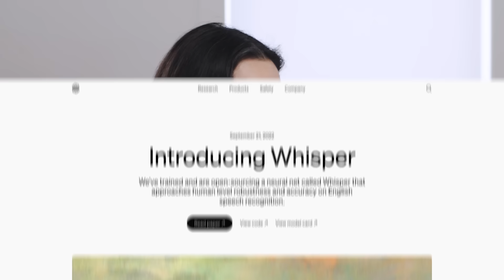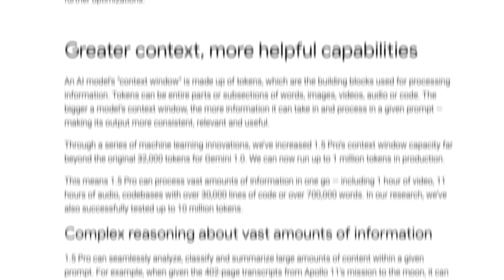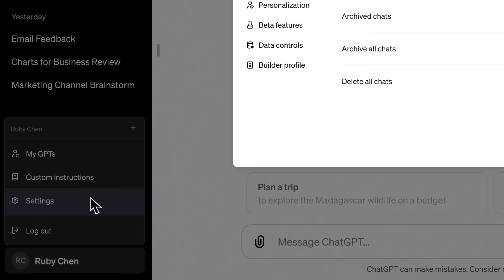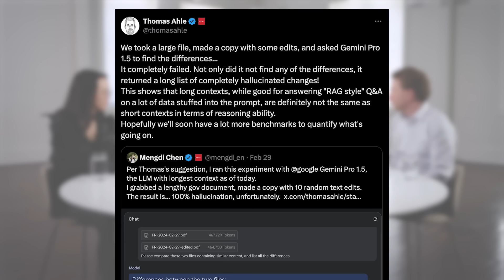Better AI Models, Better Startups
There's been a lot of news lately about the updates to some of the largest foundational AI models. But what does this mean for startups? How will future product releases from the AI giants effect the companies built on top of them? The hosts of Lightcone discuss how founders can take advantage of these developments and avoid being steamrolled by the competition.

00:00 - Coming Up
01:22 - AI Challenges for Startups
05:00 - GPT-4 vs. Gemini 1.5
08:32 - RAG future in consumer apps
15:19 - Diverse AI Options
19:15 - Specialized Services
22:14 - GPT-4o and Desktop App
25:15 - Valuable Products
30:59 - Better Business Models
33:58 - Consumer AI Opportunities
37:26 - Emotional Depth and Translation
40:47 - Outro